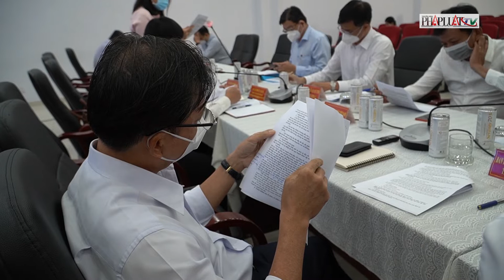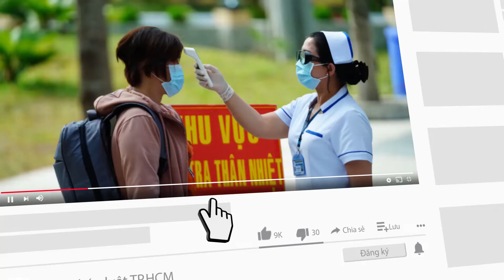Quận 1: Vướng mắc về đất hỗn hợp, đất dân cư xây dựng mới - PLO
UBND quận 1, TP.HCM kiến nghị, bổ sung, hoàn thiện hệ thống văn bản quy phạm pháp luật về quy hoạch xây dựng, cần quy định đặc thù cho TP.HCM là một đô thị đặc biệt.